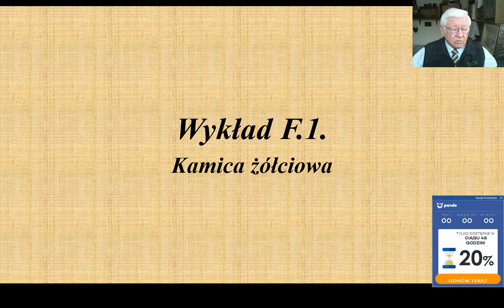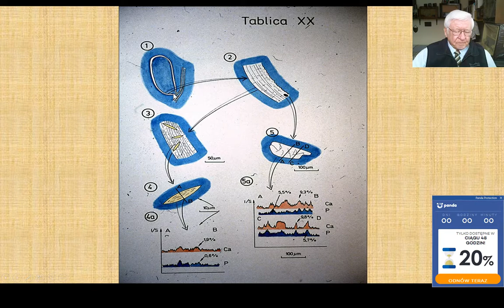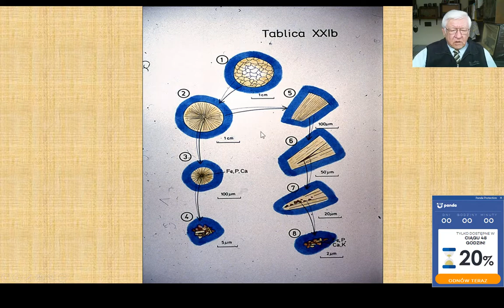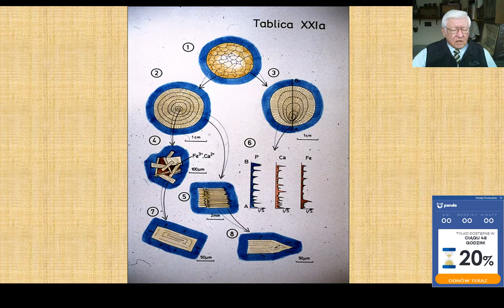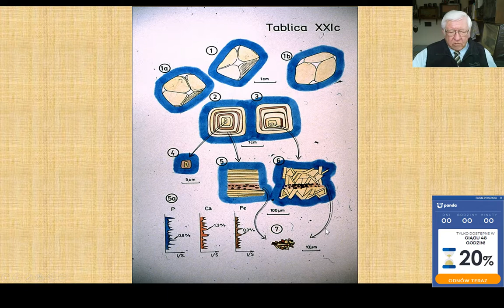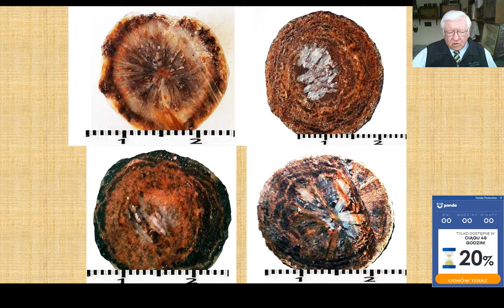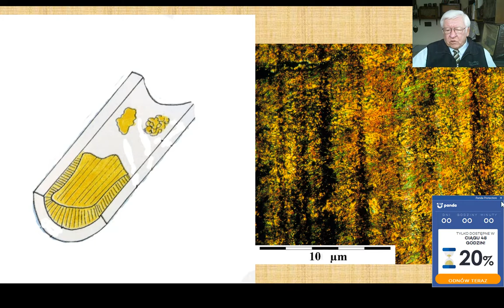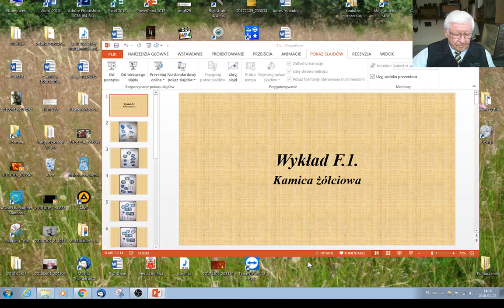Wykład 22. Kamica żółciowa - kamica nawrotowa